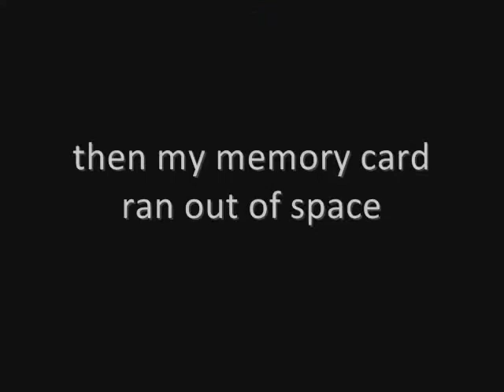Smalls Five Facts Tag!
everything you never wanted to know about me!

this video..took so much effort to edit..WMM kept freezing and i wanted to smash my computer, so appreciate it!! also, theres supposed to be a four in the intro. i tried saving it twice, but it's just a FAIL!
i dont even know who else to tag, since i dont really know anyone on youtube...so i tag: chelsea, frank, and EVERYONE who wants to do it. ready, gooo!